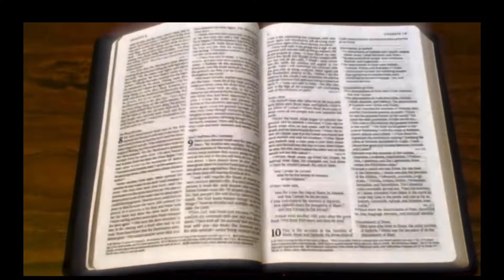Announcement: 1st Bible Study/ Q & A service in Florence, SC - “Reading my Bible”